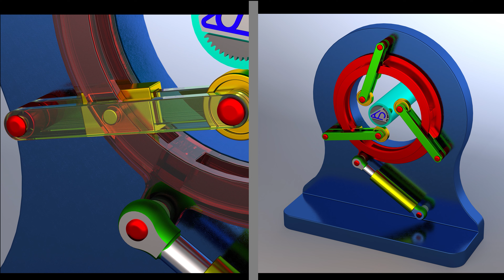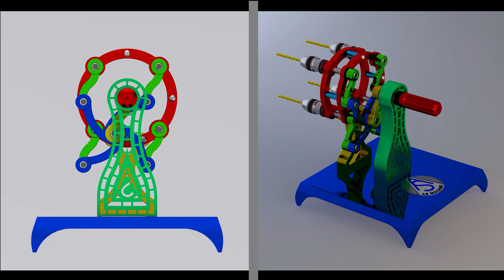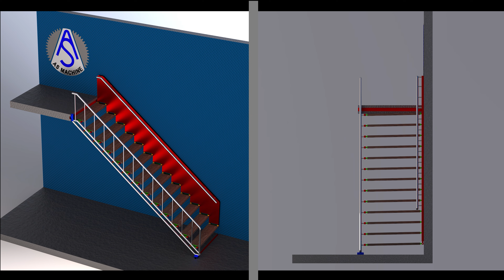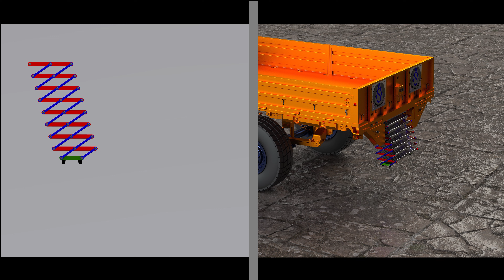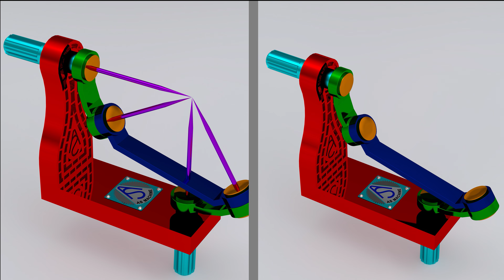3D Mechanism Animations - Part 3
3D Mechanism Animations - Part 3
Drill
cupboard
lid
hook
saw
garden

⇨ Song: NEFFEX - Failure 🔥
NEFFEX